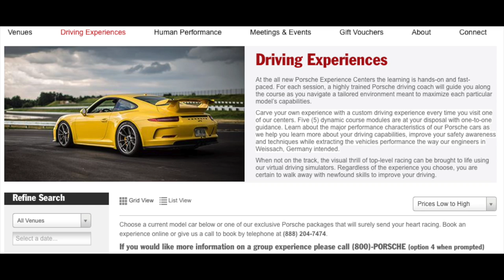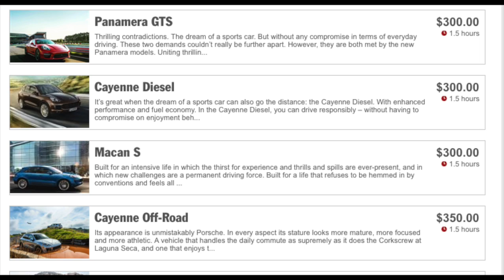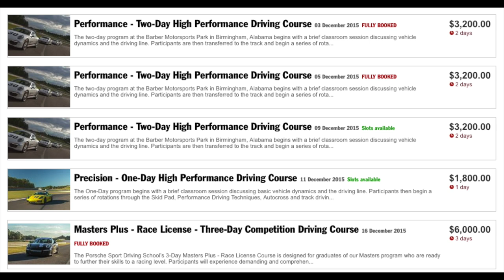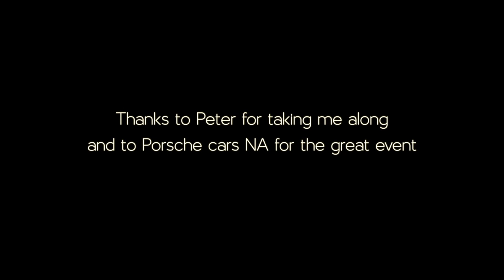Porsche experience driving event - GT3, Targa, GTS, Macan Turbo, GTS Cabriolet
I was lucky enough to participate in a Porsche experience driving event at Lime Rock Connecticut and wanted to share some of that with you. An excellent day thank you Porsche NA.